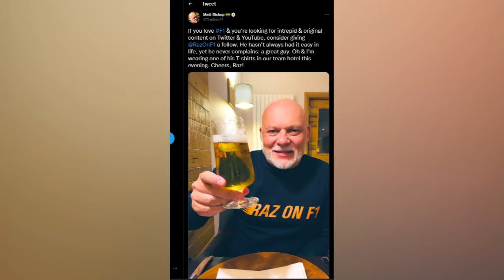2022 Belgian Grand Prix Review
In this video, I give you my thoughts on the 2022 Belgian Formula One Grand Prix.

Videos:

2022 Belgian Grand Prix | Hamilton gets airborne in the clash with Alonso

Valtteri Bottas & Nicholas Latifi contact | Spa 2022

Raz